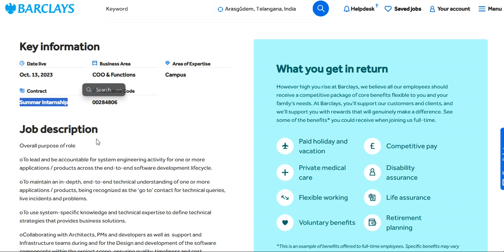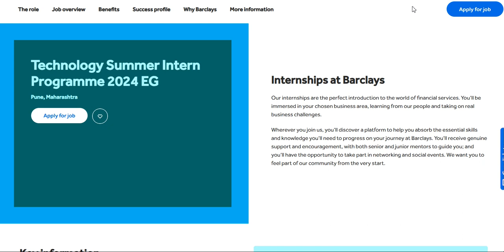BARCLAYS SUMMER INTERN 2024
AWS Link to Apply